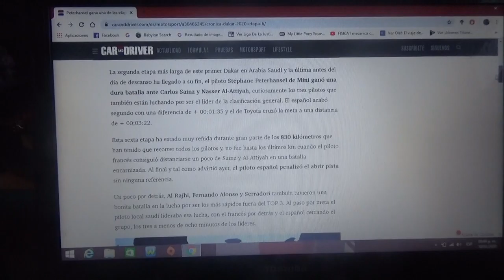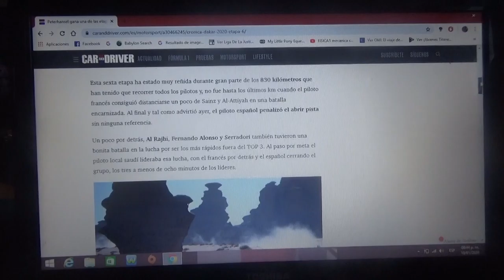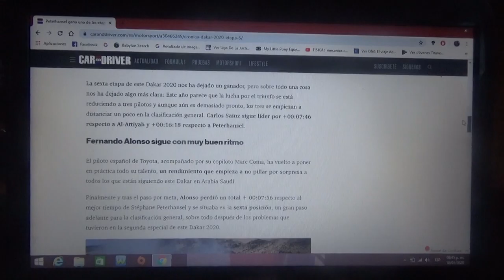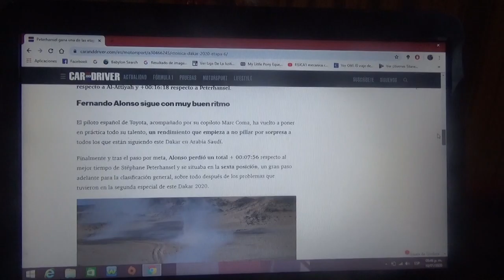Resumen Etapa 6 Rally Dakar 2020